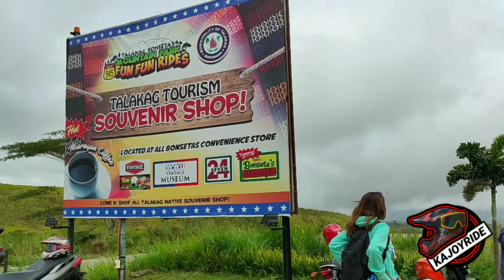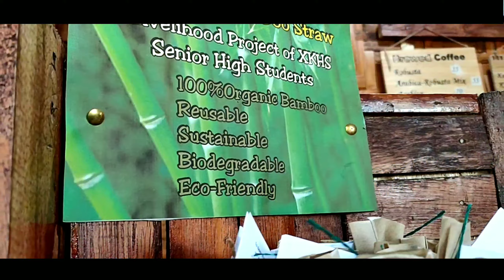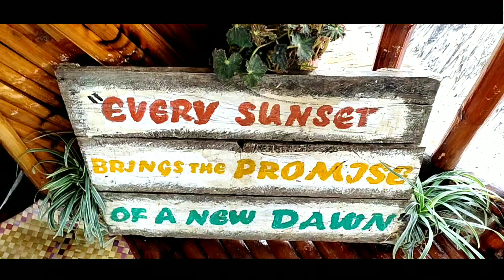CAFÉ SA BUKID | LANTAPAN BUKIDNON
injoy your watching